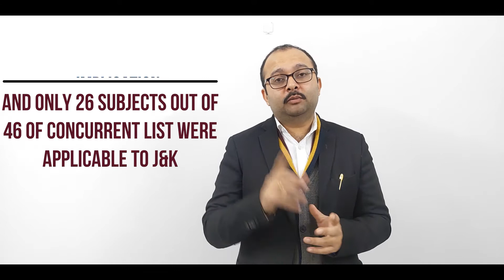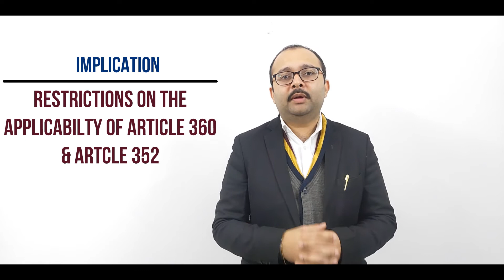Article 370 Kashmir explained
भारतीय संविधान में अनुच्छेद 370 को एक अस्थायी प्रावधान के रूप में शामिल किया गया था लेकिन यह स्थायी हो गया था। इसने जम्मू और कश्मीर को अपना संविधान प्रदान किया और जम्मू-कश्मीर को संसद द्वारा बनाए गए अन्य कानूनों / प्रावधानों के अधीन होने से बचाया।

इस वीडियो में, मैंने अनुच्छेद 370 के संक्षिप्त इतिहास पर चर्चा की है और मैंने मूल सवालों के जवाब देने की कोशिश की है जैसे कि अनुच्छेद 370 को कैसे शामिल किया गया, अनुच्छेद 370 को क्यों शामिल किया गया, अनुच्छेद 370 के तहत # jammuandKashmir के विशेषाधिकार क्या थे; धारा ३7० में संशोधन / संशोधन करने की प्रक्रिया क्या है, भारत के सर्वोच्च न्यायालय के अनुच्छेद 370 भारत के संविधान से संबंधित decisions क्या हैं।

Article 370 was incorporated in the Indian constitution as a temporary provision but it had become permanent one. It provided the Jammu and Kashmir to have its own constitution and spared the J&K from being subjected to most of other laws/provisions made by the Parliament.

In this video I have discussed the brief history of Article 370 and i have tried to provide the answer to the basic questions such as  how article 370 was incorporated, why article 370 was incorporated, what were the privileges  to#jammuandKashmir under article 370, what is the procedure to amend/modify article 370, what are judgements of supreme court of India related to article 370 of constitution of India.